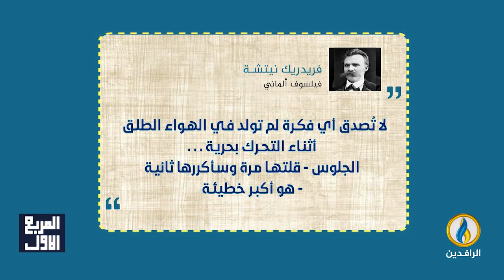المربع_الأول | كن مشاءًا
تقديم:
مريم الجميلي